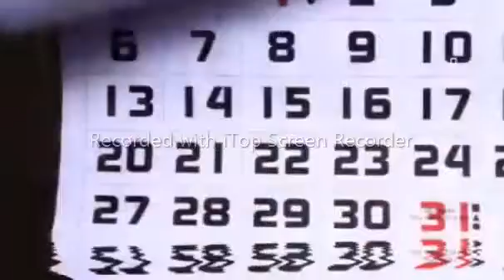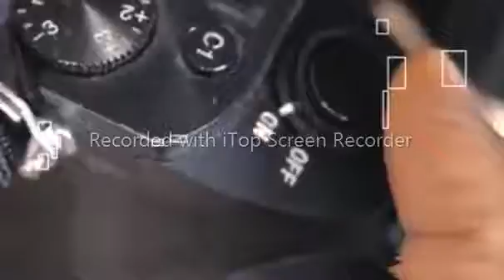6 Scary Pictures that Will Give you Chills mjkTv